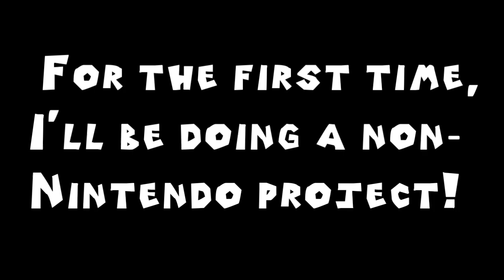GT1 Project Update!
The start of my new co-op project!